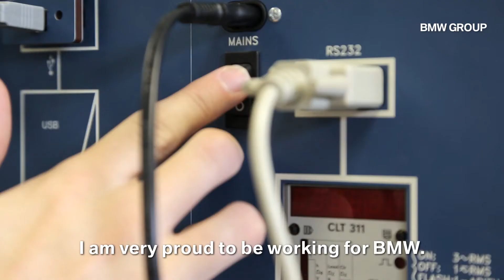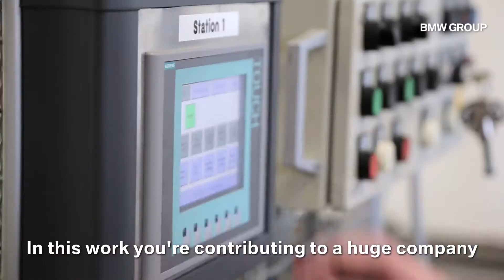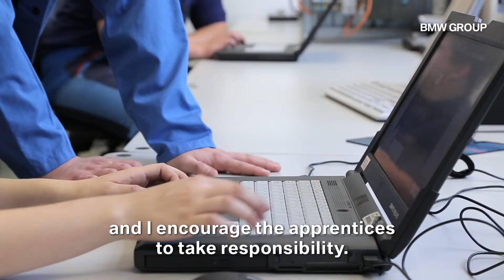Electronic Technician for System Technology | BMW Group Careers.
The tasks as an Electronic Technician for System Technology (f/m/x) are diverse. The video of Tobias and Franziska is giving an insight into the main focus of the profession and what they both enjoy the most.
If you are interested in an apprenticeship at BMW Group, you will find detailed information